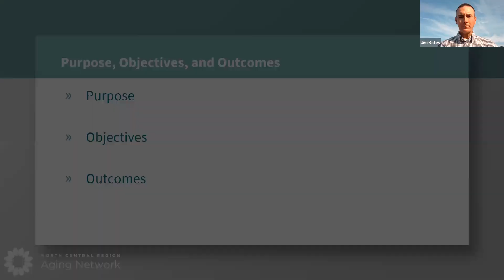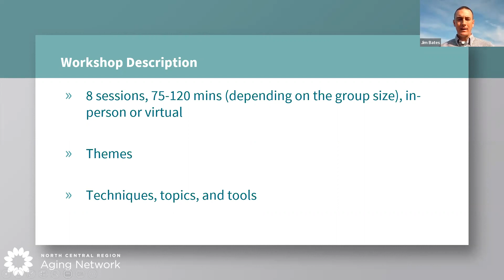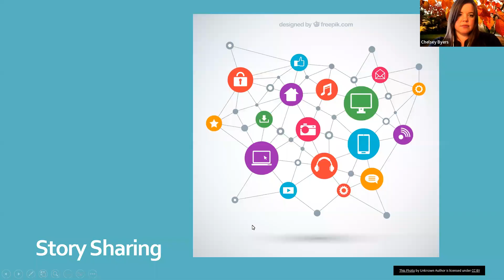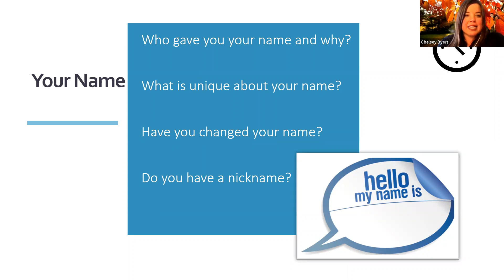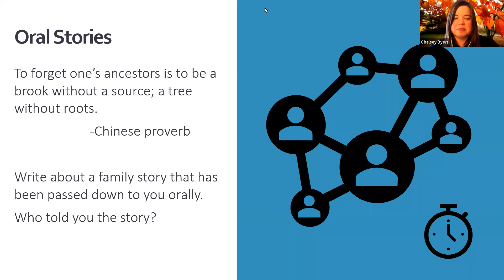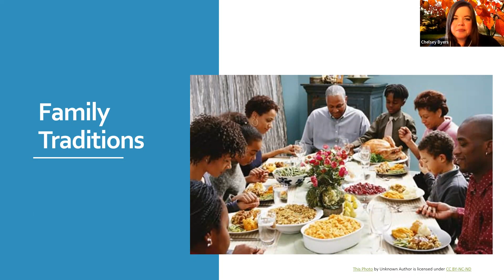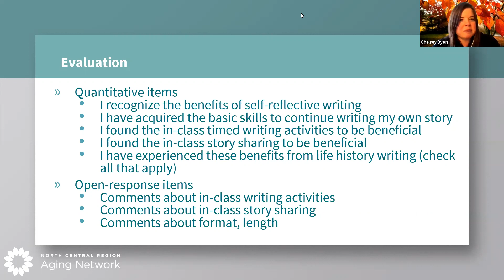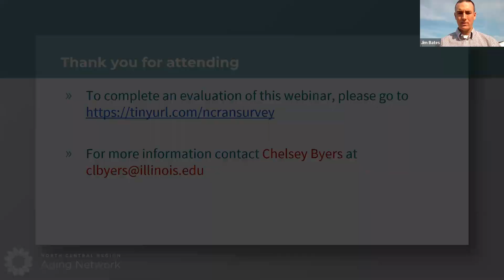Life's Moment's: From Memory to Legacy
This webinar explores the benefits of offering a lifestory writing program and how to implement the program in your community.